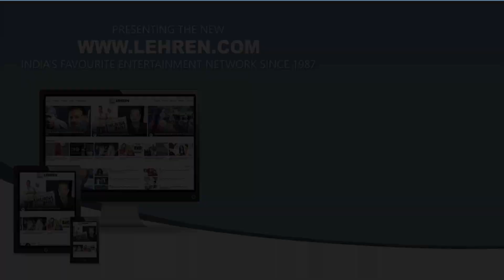अंकुश राजा और नीलम गिरी के नए सॉन्ग और डांस परफॉर्मेंस ने जीता लोगो का दिल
भोजपुरी फ़िल्मो के बहुचर्चित गायक और नायक अंकुश राजा और खूबसूरत अदाकारा नीलम गिरी का नया गाना काफी पसंद किया जा रहा है.